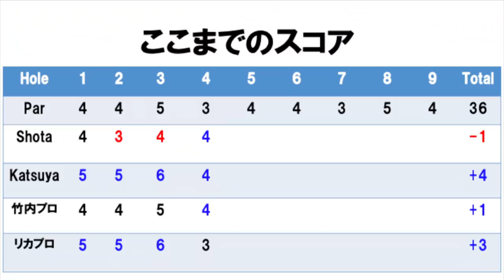朝から連続バーディー&セーフティーかつや女子ツアー開催コースでダブルスマッチプレー！！Part2@東名カントリー裾野H3-4